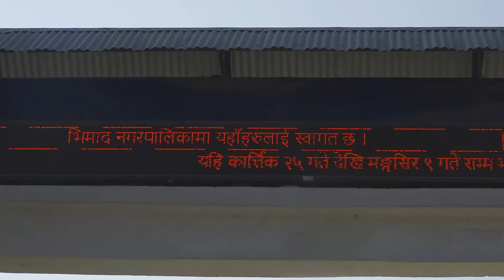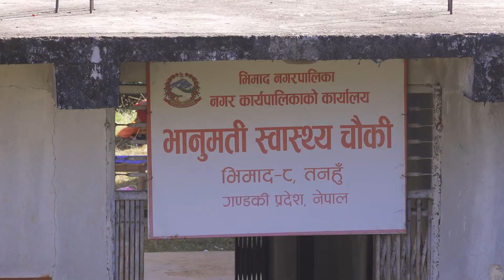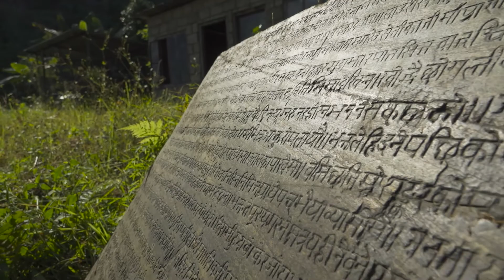भिमाद नगरपालिकाको भौतिक पुर्वाधार सम्बद्ध वृत्तचित्र । Bhimad Infrastructure Documentary